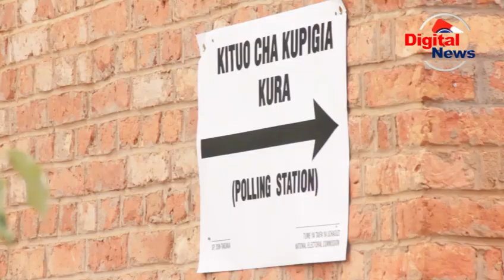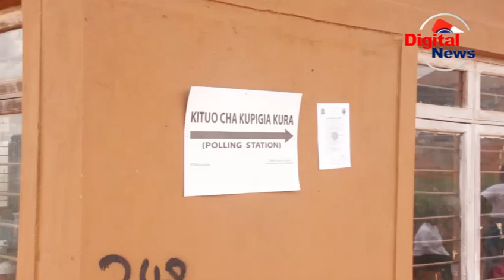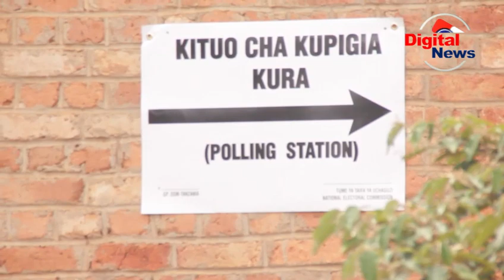Mwenyekiti wa UVCCM Njombe ajitokeza kupiga kura pamoja na Wananchi katika Uchaguzi wa udiwani